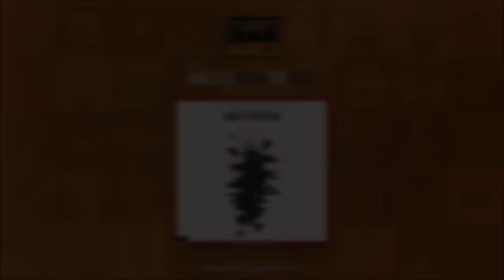Blade Brown - Sorry to the Fiends